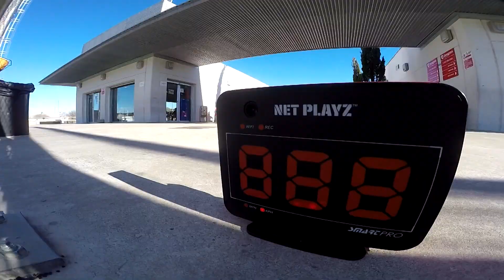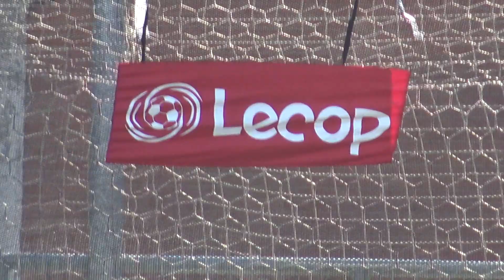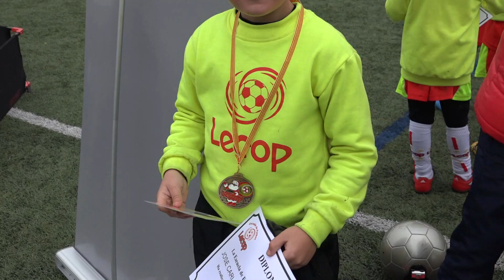Campus Fútbol Lecop Navidad 2018 en Zaragoza Turno 2 ( 2 al 4 de Enero )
Escuela de Fútbol con sedes en Barcelona , Zaragoza , etc.

Dedicada con pasión a formar y mejorar la técnica individual de jugadores de entre 5 a 16 años a través de diferentes acciones formativas a lo largo de todo el año , Campus,Cursos,etc